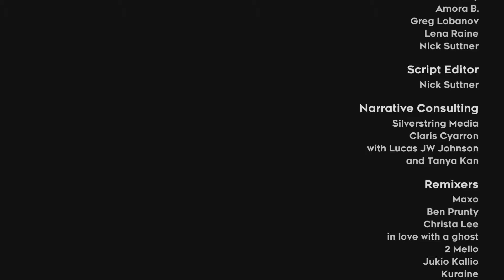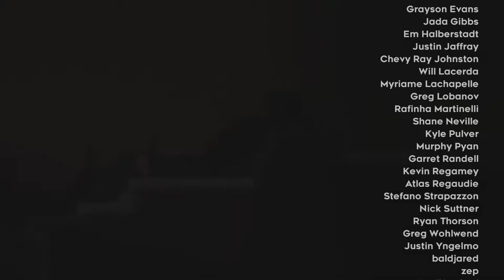Let's Finish Celeste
The boys reach the top, or do they? The journey up Celeste mountain is a long one and the path was paved with many "sweet gamer platformer fails" but in the end the real Celeste is the Celeste we Celeste along the Celeste Celeste Celeste.